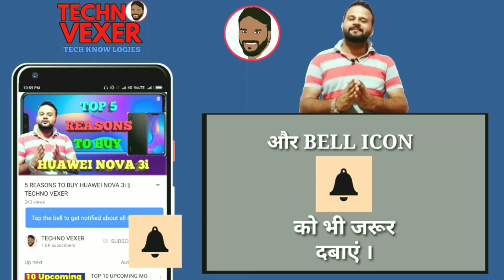MOTOROLA P30 OR ONE POWER ?? OVERPRICED ???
Hello Friends, You are welcome in a new video of TECHNO VEXER ,friends, Here is P30 from MOTOROLA Please  watch this video till the end and never feel shy to add your queries in comment box and please give your valuable comments what you think about them.

नमस्ते ‌दोस्तों, TECHNO VEXER के नए विडीयों में आपका स्वागत है, दोस्तों MOTOROLA P30 स्मार्टफोन के बारे में जानना है तो ये विडीयों अंत तक देखें |

VIDEO HIGHLIGHTS:
00:12- VIDEO STARTS

Friends You also  can follow me on:
दोस्तों यहां आप मुझे फाॅलो भी कर सकते हैं:

धन्यवाद